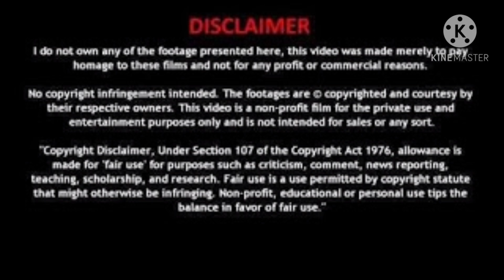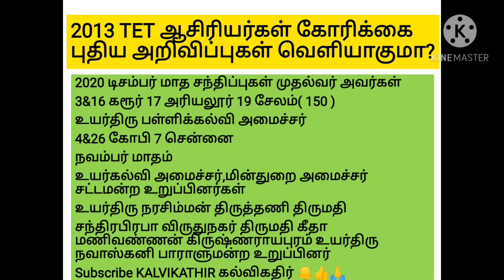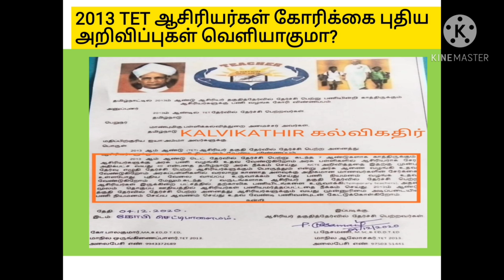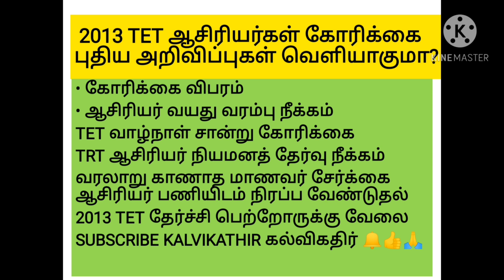2013 TET TEACHERS DEMANDS|2013 TET ஆசிரியர்கள் கோரிக்கை தமிழக அரசு புதிய அறிவிப்புகள் வெளியாகுமா?!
2013 டெட் ஆசிரியர்கள் கோரிக்கை நிறைவேறுமா தமிழக அரசு புதிய அறிவிப்புகள் வெளியிடுமா என்பதைப் பற்றி விரிவாக விளக்கும் காணொளி

நமது கல்வி கதிர் சேனலில் கல்வி சார்ந்த பல உபயோகமான வீடியோக்கள் உள்ளன அனைத்தையும் கண்டு பயன்பெறவும்.

நமது கல்வி கதிர் வாட்ஸ்அப் குழுவில் இணைந்து கல்வி சார்ந்த தகவல்களை உடனுக்குடன் பெற முடியும்.